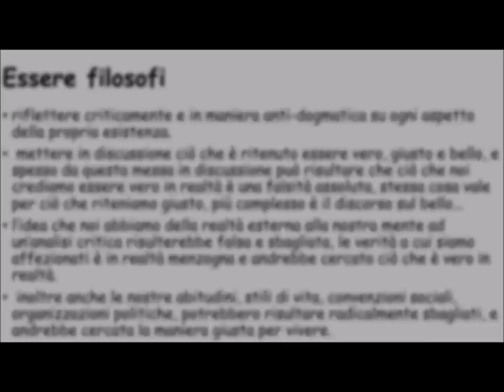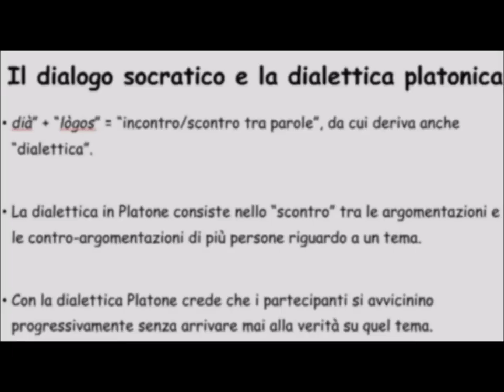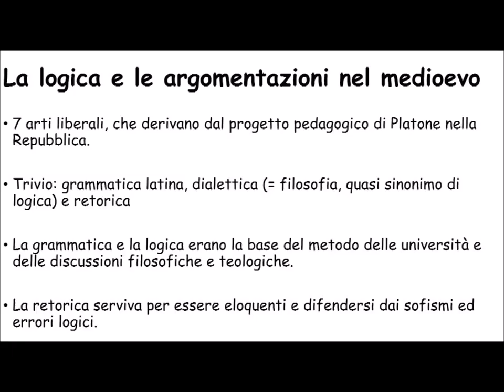CHE COS'E' LA FILOSOFIA: PARTE 3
In questa terza parte affronteremo i seguenti problemi:

- Che significa essere filosofi?

- In cosa consistevano, in linea di massima, il dialogo socratico e la dialettica platonica?

- In cosa consisteva e a cosa serviva la logica per Aristotele?

- Qual era il ruolo della filosofia e della logica nel Medioevo?